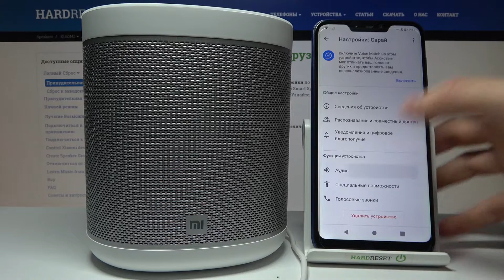Как настроить чувствительность голоса "OK Google" - Xiaomi Mi Smart Speaker?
Иногда у всех точно бывает такое, что гразные руки и не можно никак отписать сообщение или вписать в поиске название
рецепта любимых блинов. Для этого у вас всегда будет "Ок Google", как на телефоне, так и на Xiaomi Mi Smart Speaker, но не всегда Xiaomi Mi Smart Speaker
может вловить ваш голос на расстоянии, поэтому лучше всего знать как настроить чувствительность "Hey Google" на Xiaomi Mi Smart Speaker.

Как настроить чувствительность голоса в OK Google на Xiaomi Mi Smart Speaker? Настройка чувствительности голоса hey google на Xiaomi Mi Smart Speaker?
Где настройки голоса ок гугл на Xiaomi Mi Smart Speaker? Как настроить голос в ок гугл на Xiaomi Mi Smart Speaker?
Что нужно, чтобы настроить голос ок гугл на Xiaomi Mi Smart Speaker?